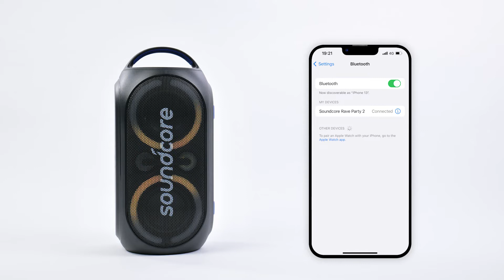How to pair Rave Party 2 with Flare 2 | soundcore support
Learn how to pair Rave Party 2 with Flare 2 via PartyCast for louder sound that surrounds you.